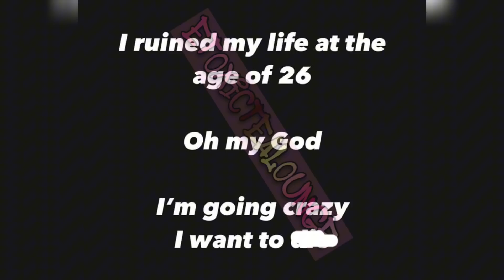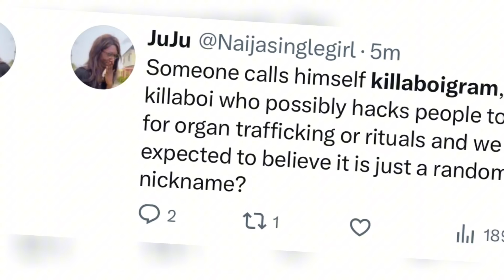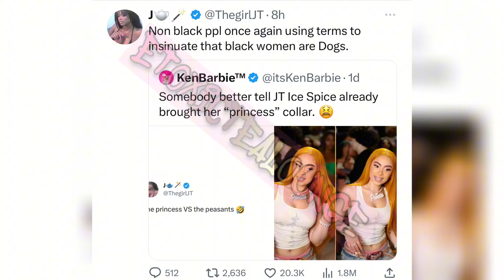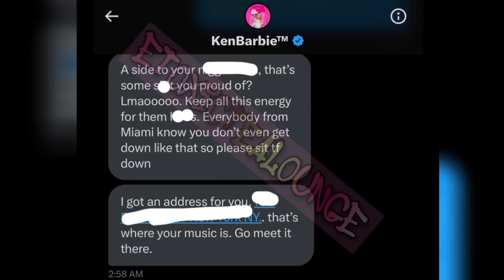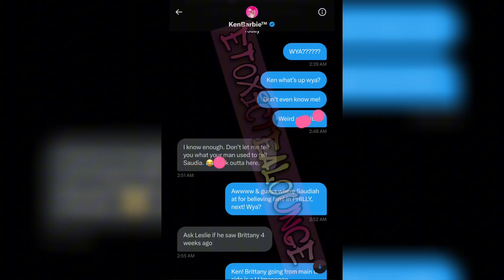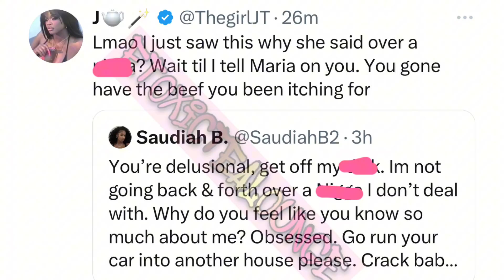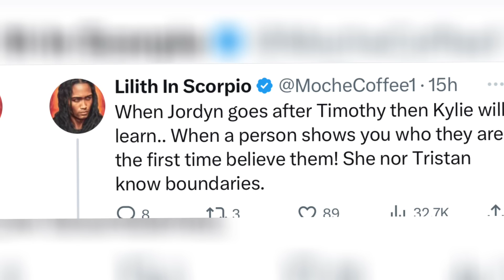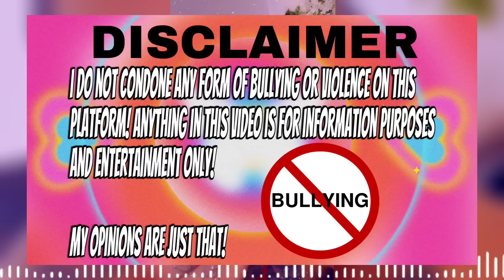Jt tells Kenbarbie pull up👀chriseanrock subs blueface🤣Kylie Jenner & Jordyn woods link😲+more